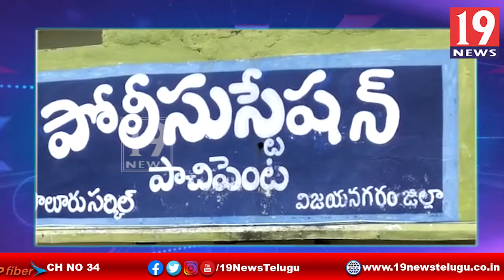ఒరిస్సా నుండి వస్తున్న వాహనంలో గుట్కా స్వాధీనం - విజయనగరం జిల్లా